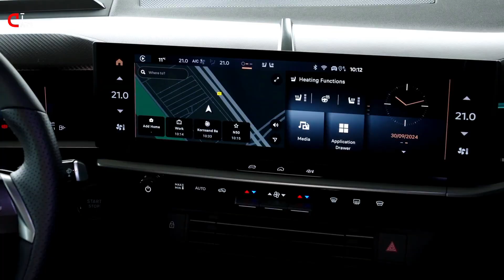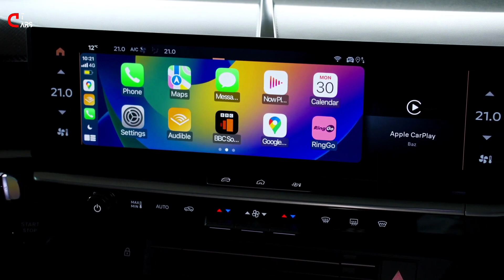2025 Opel Vauxhall Grandland Hybrid I Compact Crossover SUV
The new Opel Grandland celebrated its world premiere in Eisenach this spring. The general public could see it up close for the first time at the festivities marking 125 years of automotive production in Rüsselsheim. Customers will be able to order the top-of-the-line SUV “made in Germany” from October 10 and will have a choice of three electrified drivetrains. Prices for the new Grandland Hybrid with 48-volt technology start at €36,400 (all prices RRP including VAT in Germany). Alternatively, customers will be able to opt for the plug-in hybrid variant for prices starting at €40,150. And the Grandland Electric will also be available with a 157 kW (213 hp) electric motor, 345 Nm of torque, 73 kWh battery (net capacity) and a locally emissions-free range of up to 523 kilometres (WLTP1) from €46,750. Furthermore, the battery-electric SUV will be offered with 82 kWh battery (net capacity) and a locally emissions-free range of up to 582 kilometres (WLTP1) in the extensively equipped GS trim for prices starting at €51,950. But that is not all. The new Grandland is the first Opel based on the BEV-native STLA Medium platform. With the 97 kWh battery, which will be available soon, the Grandland Electric will be able to cover up to around 700 kilometres (WLTP1) between charging stops. One thing all Grandland variants have in common: They all offer numerous innovative technologies, clever features and sustainable solutions along with a stunning appearance thanks to the new 3D Vizor

“With the groundbreaking Opel Experimental study, we gave a preview of the future of our brand. The new Opel Grandland, which will be available to order shortly, makes many visionary innovations a reality for customers It is a bold, clever and pure SUV that was designed and engineered in Rüsselsheim and is built in Eisenach. And the future-proof drive portfolio leaves nothing to be desired,” said Opel CEO Florian Huettl.

Stylish and dynamic, spacious and versatile with a fully electrified drivetrain portfolio – this is the new Opel Grandland. The new top-of-the-line SUV brings visions to life – starting with the design. The 3D Vizor with illuminated Blitz logo proudly sitting at the centre immediately attracts the eye while the permanently illuminated “OPEL” lettering at the rear makes a clear statement.

In the cockpit the slightly driver-oriented 10- or 16-inch central display and high centre console generate a sporty feeling. Behind the steering wheel, a discrete wide and fully digital cluster provides essential information, allowing the driver to focus on the pleasure of driving and, in combination with the Intelli-HUD head-up display, avoiding the need to take their eyes off the road. Drivers also have the option of triggering the Pure Mode. This reduces the content on the driver information cluster and the central display and ensures even less distraction when driving at night or at high speeds. In typical Opel tradition, frequently used settings such as climate control can also be operated intuitively via a few remaining buttons.

The ergonomic seats with individually adjustable side cushions, certified by Aktion Gesunder Rücken e.V., also ensure pure and, above all, relaxed driving pleasure. The patented Intelli-Seat ergonomics feature is already standard on all front seats. A special slot in the middle of the seat reduces pressure on the tailbone and increases driving comfort, even on long tours on the motorway. And true to Opel’s “Greenovation” approach, 100 per cent of fabrics and coverings in the interior are made from materials with recycled content.

Practical and innovative solutions such as the Pixel Box, which comes as standard depending on the trim level, also make the journey more enjoyable. With the illuminated translucid glass and the fabric wrapping, this element not only enhances the visual appeal of the console – it is also highly functional. The wireless smartphone charger is located behind the glass so that devices can be charged while being stored safely. The constant visibility of the smartphone also helps to ensure that it is not forgotten in the vehicle when leaving the Grandland. Storage compartments such as the phone pockets in the backrests of the front seats or the large storage under the central console which also accommodates a 12V socket represent further clever storage space.

Elsewhere, Opel’s new top-of-the-line SUV comes with an extensive array of driver assistance systems including Automatic Cruise Control with Stop & Go function, Extended Traffic Sign Recognition, Intelligent Speed Adaptation, and In Crash Braking. Parking and manoeuvring is also made easier by park pilots at front and rear, the rear-view camera with automatic cleaning function and the 360-degree Intelli-Vision camera. And the glare-free Intelli-Lux HD light, which for the first time in the new Grandland has more than 50,000 elements, increases safety when driving in the dark.